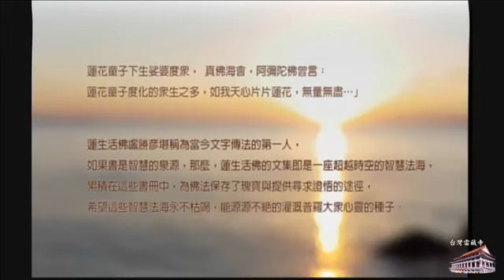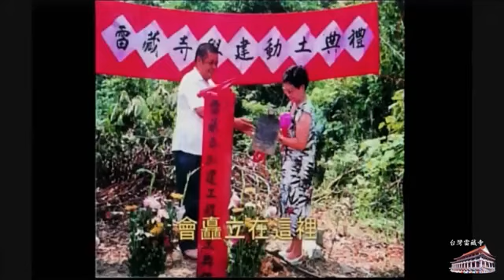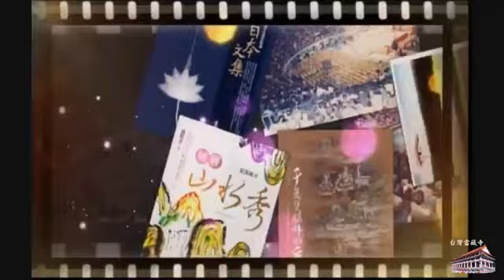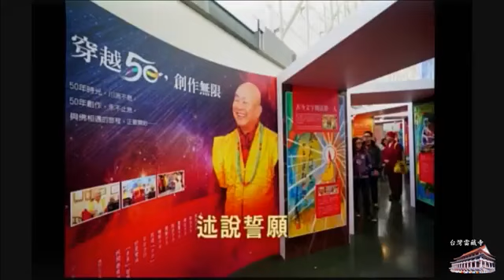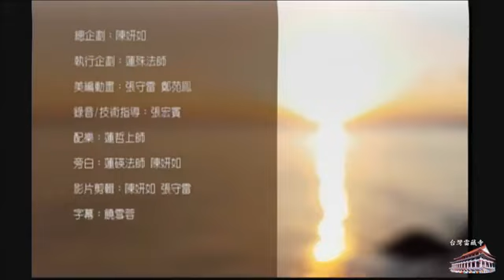20170304聖尊蓮生活佛盧勝彥主持「不動明王」護摩大法會及開講「道果」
20170304聖尊蓮生活佛盧勝彥主持「不動明王」護摩大法會及開講「道果」